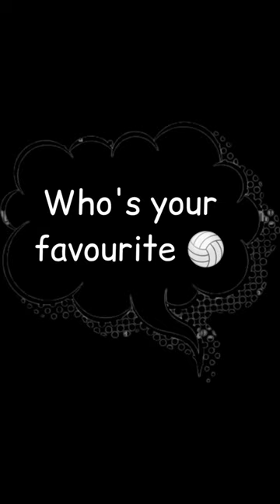Philippines Best Women Volleyball Players (Top 10)